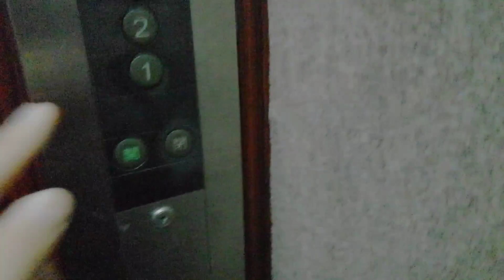寝屋川市駅付近某ビルエレベーター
メーカー:三菱
機種:初期エレアド
用途:乗用
定員:9名
積載:600KG
台数:1